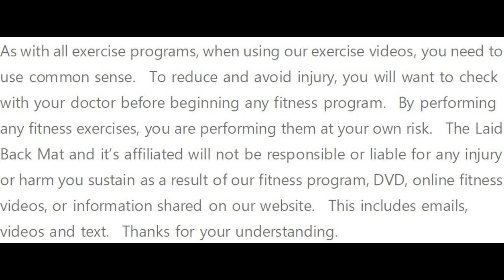2 min energy boost Dutch version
Can you believe that she started her channel because she had so much fun helping me? With her calming voice she has made several nice and calming meditations and energyhealings. Go check them out!
We made a bet that she will have at least 100 subscribers before the end of 2024. If she does, I am winning the bet! Can you help me out to win that bet? -Linda

Over deze video, Dit is de Nederlandse versie van Anne-Marie's laid back mat yoga tutorials. Start de dag energiek met deze 2 minuut durende yoga sessie waarbij we aandacht geven aan de ademhaling. Ook leer je hoe je moeiteloos op heup breedte kan staan. Voor iedereen die de dag rustig wil beginnen heb ik deze tutorial rustig ingesproken. Wil je een echte energieboost, kijk dan naar de Engelse of Franse versie. In het Nederlands vertaald door Linda. Wil je haar ook volgen, kijk dan snel

Engelse versie:
• 2 minutes energy boost yoga video Eng...
Franse versie:
• 2 minutes energy boost yoga video French

Yoga ochtendroutine Energieke start van de dag Korte yogasessie Frisse ochtendoefeningen Yoga voor energie Gezondheid en welzijn Abonneer voor meer yoga Gratis online magazine OntspanSpecialist Wordt lid van onze community Abonneer en blijf op de hoogte Ontspanningsoefeningen Gezonde levensstijl tips 2-minuten yoga routine Start je dag met yoga Abonneer je op de Laidback mat voor dagelijkse yogasessies! Ontdek meer tips in het gratis OntspanSpecialist magazine.

Ga naar OntspanSpecialist en Mindful Oasis voor diepgaande ontspanningstechnieken. Versterk je ochtendroutine met onze yoga tutorials. Gratis resources voor een gezondere levensstijl, bezoek OntspanSpecialist.

Dutch version of The Laidback Mat's Energy Boost Yoga, 2 minutes energizing and great when waking up.  This video helps your feet finds their hip apart distance a fun way.  Some breathing exercises are also part of this gentle wake-up yoga practice. The viewer is encouraged to go at their own pace, with many options to choose from.

This short video is the Test Pilot of new multilingual series produced by the Laidback Mat

❤️‍🔥-Suggestions and Valuable Tips!
❤️‍🔥- Fun Laidback Learn at your Own pace
❤️‍🔥-Simple Cues    ❤️‍🔥-Everyday Words